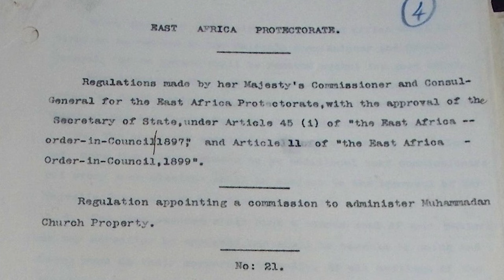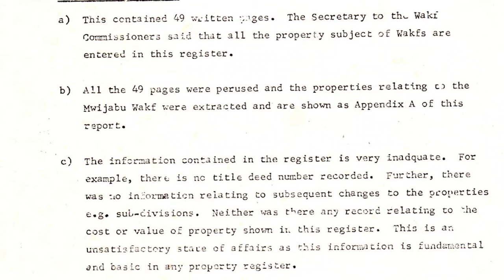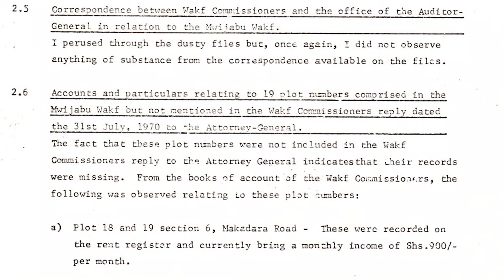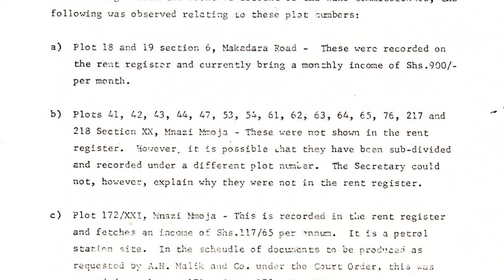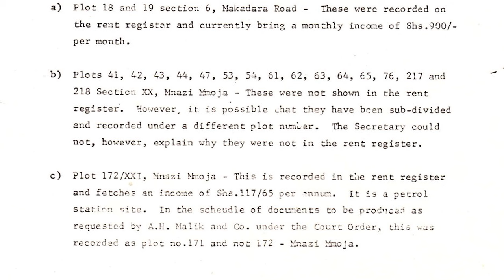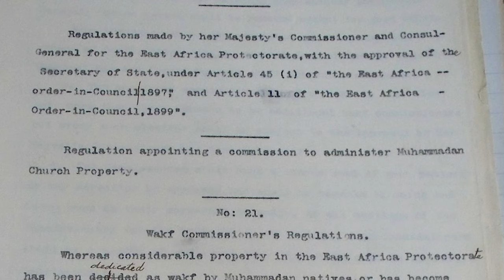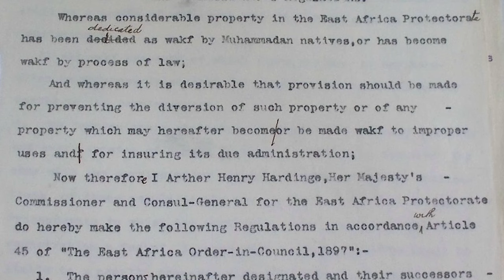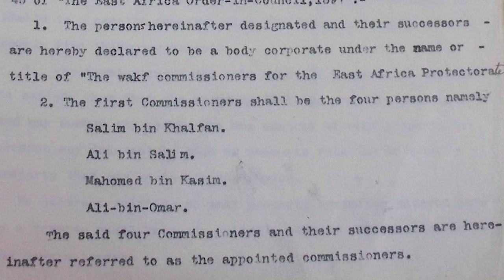Waqf wa Waislamu ni Haki ya Waislamu wa Pwani.